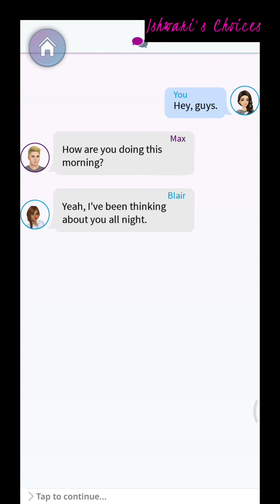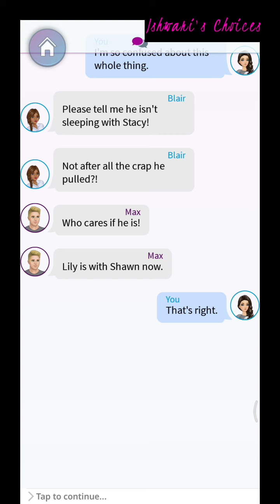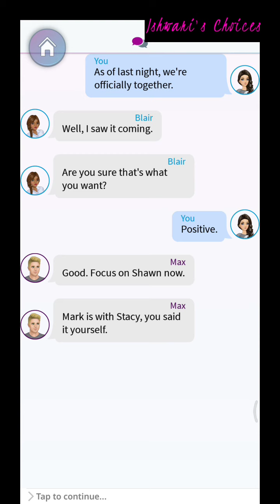Heartache.. My Story: Dear Mona | Chapter # 7 💎💎Used💎💎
My Story: Dear Mona ~ Book One from "Mona Series"

Book synopsis:
Mona & Mark grew up together. They were best friends, and when they got older, that friendship turned into young love. 💕 But when Mark’s family disappears without a trace, she is heartbroken. What happens when he returns? Can she forgive him? Can he forgive her for what she’s become? 📖

Game ~ My Story: Choose Your Own Path by Nanobit